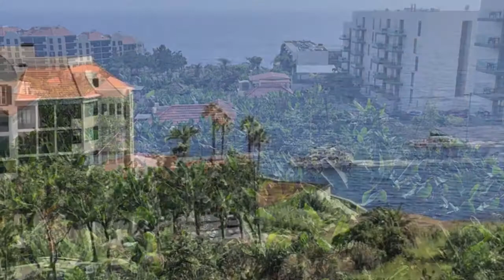Madeira vacation part 1